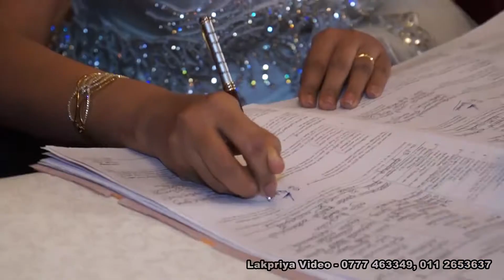Lakpriya Video - Udari & Sushan Wed Trailer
Udari & Sushan Wed on 09th August 2013 @ Galadari Colombo, Sri Lanka